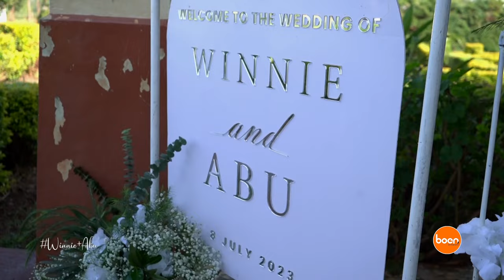Best wedding trailer of Winnie and Abraham Held at Kapseret - Uasin Gishu